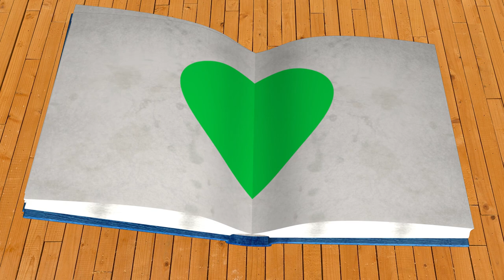book opening animation green screen | no copyright book open and close green screen-W3DS039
@W3DesignSchools, Love shape book opening animation green screen video footage and it is completely free to use for your personal and for commercial. So download no copyright book open and close green screen love shape slideshow loop footage well. You can display all your captured video or photos in the green screen area as well. just try and enjoy!